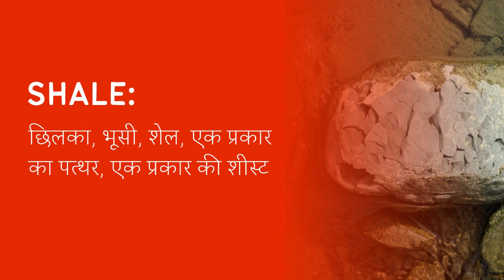Shale Meaning in Hindi/Urdu | Meaning of Shale | Shale ka matlab? | Shale क्या है?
Meaning of Shale in Hindi/Urdu | Shale ka matlab kya hota ha? | What is Shale? | Shale क्या है?

इस video में हम जानेंगे की Shale का क्या मतलब होता है और साथ में कहा कहा हम Shale का उपयोग कर सकते ह।   इस video में, मने Shale के उदहारण और कैसे pronunciation, कैसे करना है वो वि बतया ह।

आइए केवल 1 मिनट में Shale का अर्थ सीखते हैं।
Let's learn meaning of Shale in only 1 minute.

What does Shale Mean? (Shale का क्या मतलब है?)
Meaning of Shale in Hindi (Shale का हिंदी में अर्थ )
examples of Shale in Hindi (हिंदी में Shale का उदाहरण)
Meaning of Shale
Shale ka matlab kya hota ha?
What is Shale?
Shale meaning
Shale kya hota ha?
Meaning of Shale in Urdu